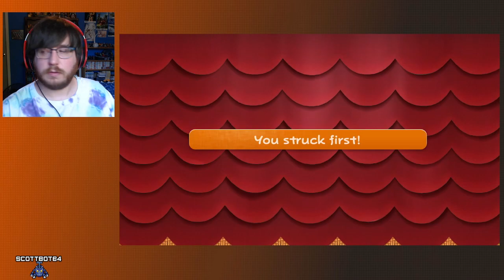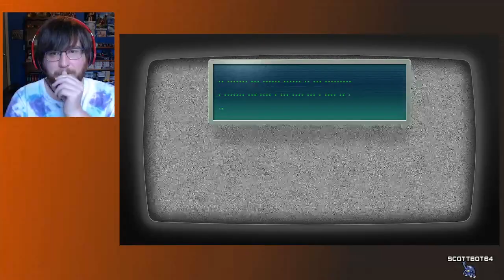Badge Only Run - Paper Mario TTYD Remake - Part 8